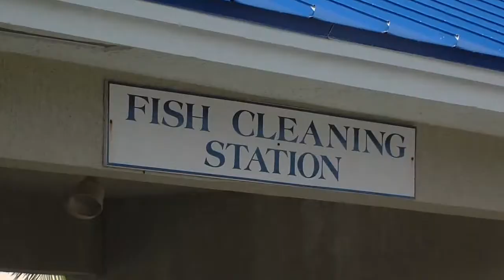Flats Fishing - Bonefishing in the Bahamas on Andros Island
For additional information on our Bahamas Bonefishing, go here: Flats Fishing in the Bahamas for Bone.

Where to Stay - Where to travel in Bahamas? Best Beach House, Fishing Green Turtle Cay Bahamas. Best Bahama Island. |Where.

 | Where to Find the Best Beach House for Fishing Lobster Reef Diving.Best Island in the Bahamas.Hope Town+Elbow Cay+Abac.